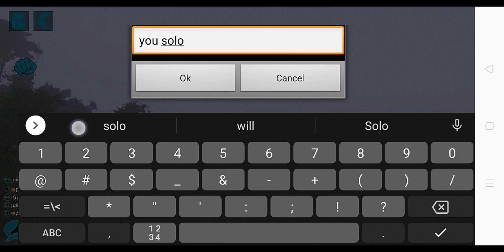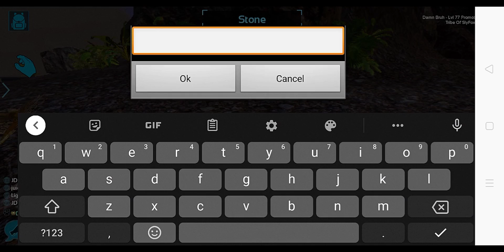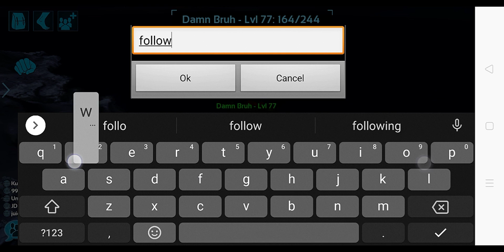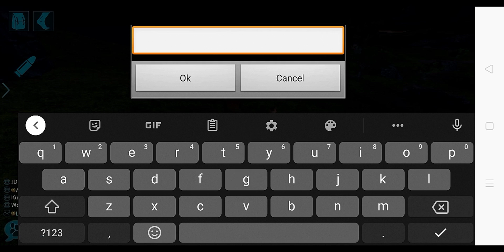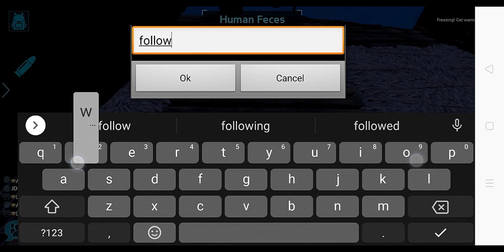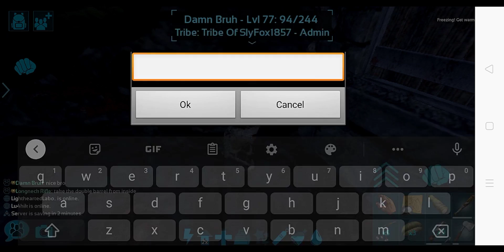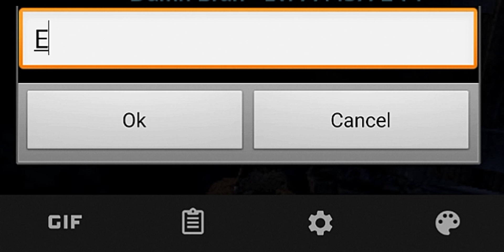End Of Solo Life! [Ark Mobile PvP Solo Series S1 #12]